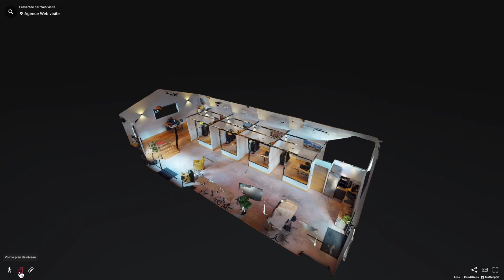Webvisite visite virtuelle avec la technologie brevetée Matterport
Une visite virtuelle avec projection 3D de votre environnement pour une fluidité de déplacement inégalée. 🌐

👉 C’est simple, rapide et abordable.

Ensemble, créons votre webvisite. 🤝